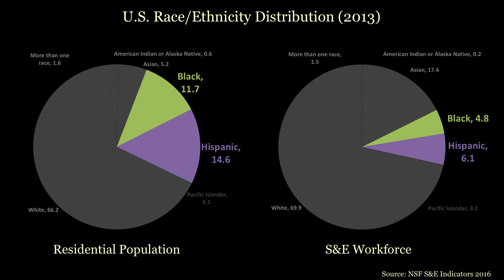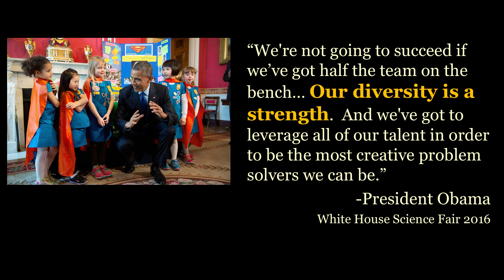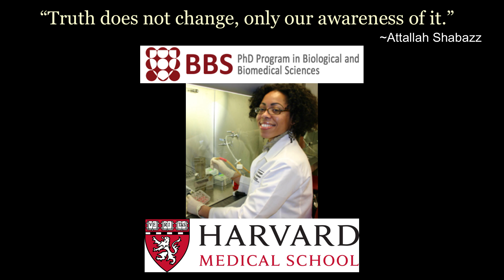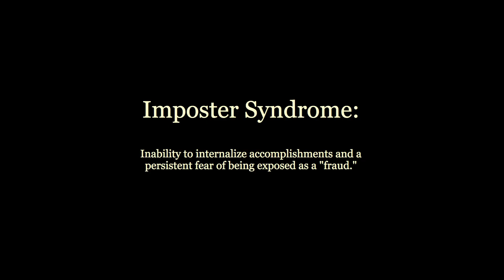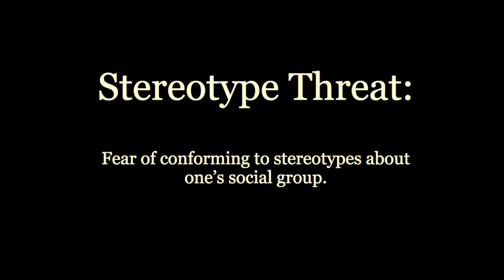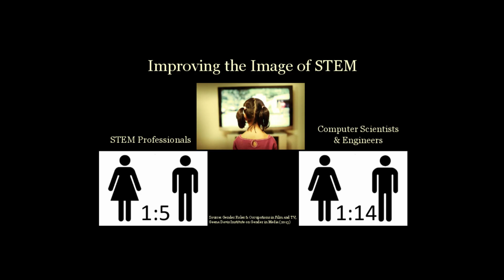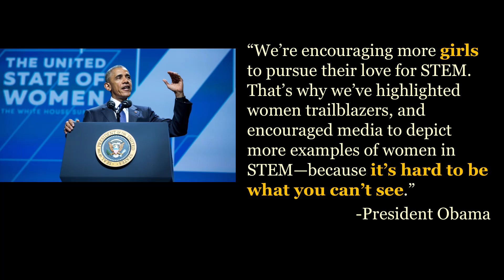Defeating the inner imposter that keeps us from being successful | Knatokie Ford | TEDxMidAtlantic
Dr. Knatokie Ford is a Senior Policy Advisor at the White House Office of Science and Technology Policy (OSTP), Obama Administration, where she oversees development of national initiatives to raise visibility and improve the image of science, technology, engineering, and mathematics (STEM) fields and careers.

Knatokie previously served as a AAAS Science & Technology Policy Fellow at OSTP from 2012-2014 with the President’s Council of Advisors on Science and Technology (PCAST) where she managed concurrent projects on education technology and improving the Nation’s health care system.